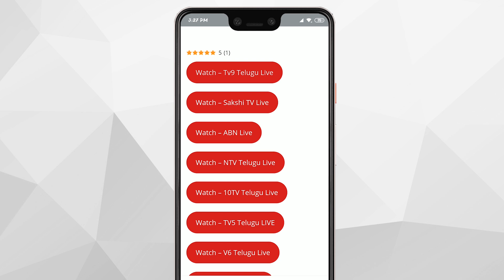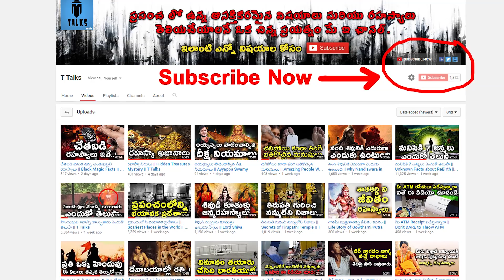Biggest Ships in The World || T Talks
biggest ships in the world / The World’s Largest Cruise Ship Has Made / BIGGEST Cruise Ships In The World /